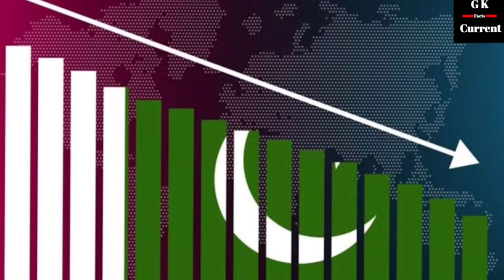Karachi Port Terminals UAE Deal Explained | Pakistan ने UAE को बेचा अपना Karachi Port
Pakistan has signed a concession agreement with the UAE regarding its largest port Karachi. The Government of Pakistan finalized this deal with the speed of lightning in just 4 days. This deal has been done for 50 years. Under this two UAE companies will invest Rs 1.8 thousand crore. It is believed that this is an exercise by Pakistan to raise emergency funds. Karachi Port is one of the largest port in South Asia. It is also the largest and busiest port of Pakistan. This port is about 11 and a half kilometers long. There are a total of 33 berths, of which 30 are dry cargo and 3 are liquid cargo berths. Berth means the platform where the ship is moored.